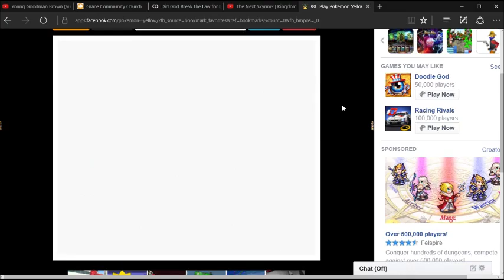Pokemon Yellow Part 21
Hey ya'll, look at that, a video that's actually on time!! Yay!! Anyway hope ya'll are enjoying this series, I have been recording like mad but have not gotten a chance to narrate or edit, so I need to get a full day to do that. I have about 25 videos to do.